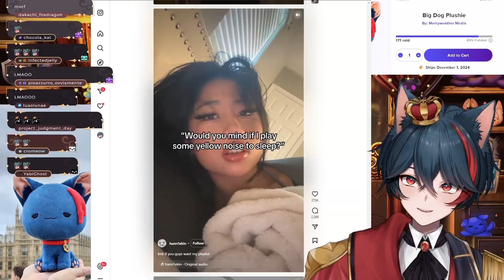MerryWeather found his FAVORITE Tiktok !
Some things make you remanence about the past in many ways.

But being denied a NAP because of the noises around you ?

That is something that MerryWeather SURELY might have missed and been reminded of thanks to a tiktok video !

End card by:  @bekogenning